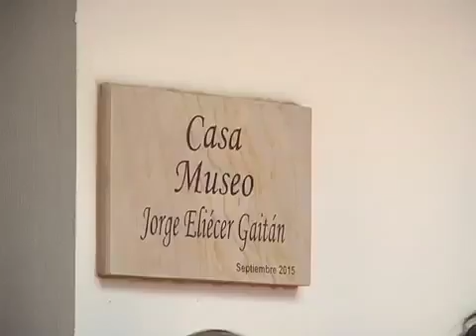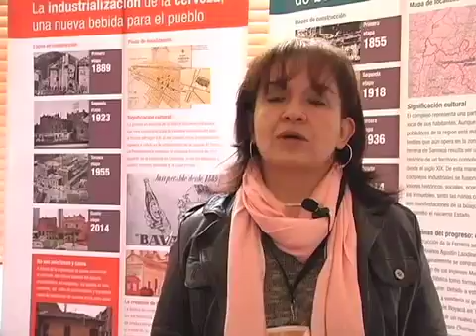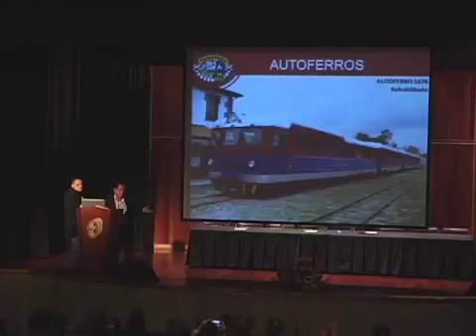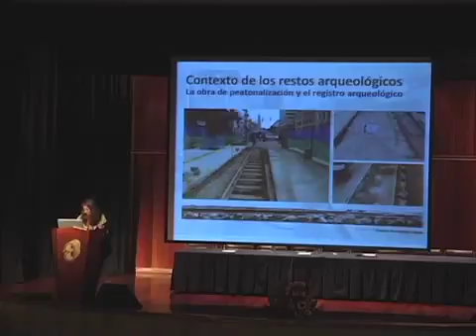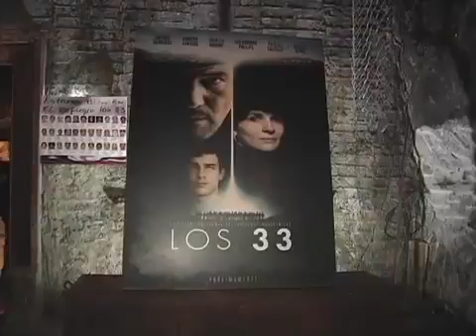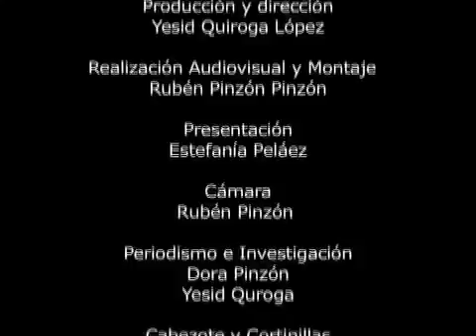Magazín Insctitucional Link U Capítulo 125